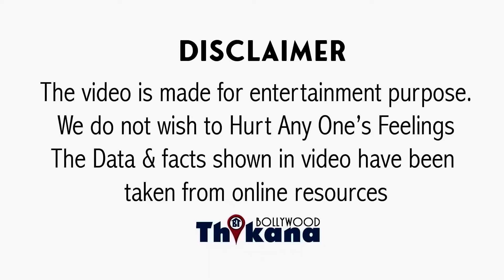BREAKING | Jr Amitabh की दर्दनाक सच्चाई आयी सामने की क्यों Acting छोड़ गाँव जाना पड़ा मौत से पहले ।